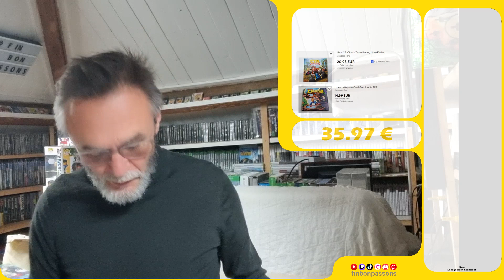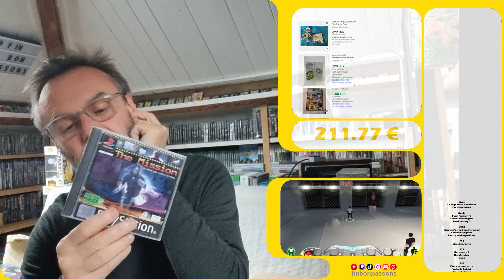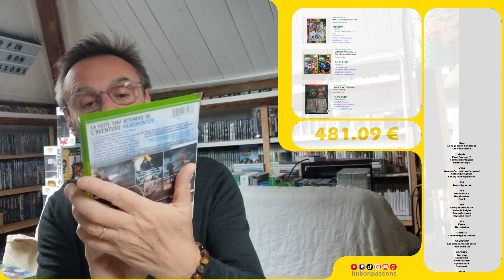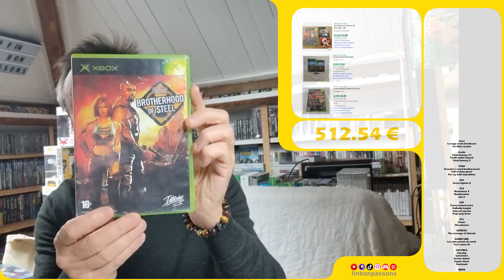ACHATS D' OCTOBRE 2023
Bonjour à tous ! Dans cette vidéo, je vous présente les jeux vidéo que j'ai achetés le mois dernier. J'ai eu la chance de mettre la main sur certains jeux qui valent vraiment la peine d'avoir dans une collection.
⟹ CHAPITRES
☛00:00 Présentation
☛01:07 Intro
☛01:15 Allez ! C'est parti
☛11:46 A bientôt ;)
⟹Retrouvez moi sur les différents réseaux